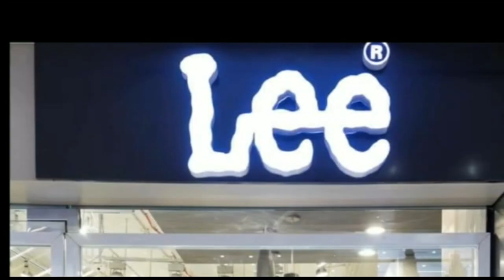सदर प्रखण्ड पंचायत बिजुली सरपंच पद पर हाजरा खातून पति हाफ़िज़ नसीर अहमद जीत दर्ज की...